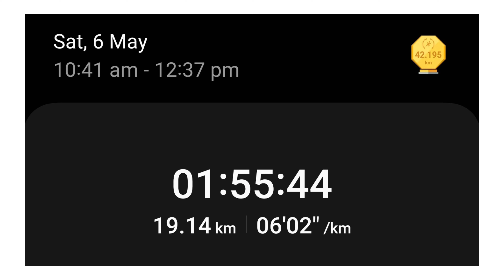20km W6 mixed WOCC at Raglan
Awesome RaceDay at Raglan with the WOCC and especially the mixed crew. Not much luck with GoPro, but some bits to remember came through. Thanks a lot for the awesome race, from easily meeting, through the race to the amazing kai. Nga Arohanui.